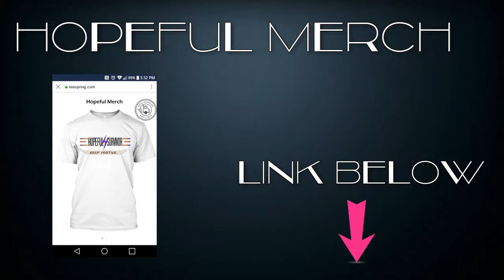OverWatch - Death By Yeti